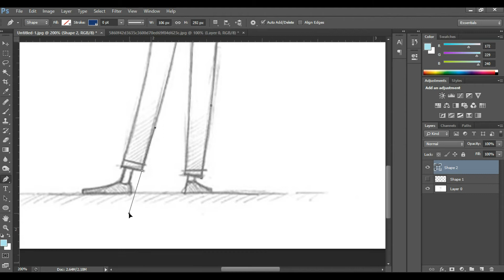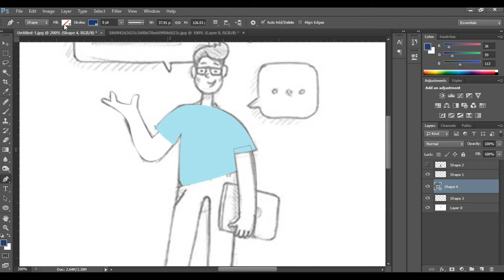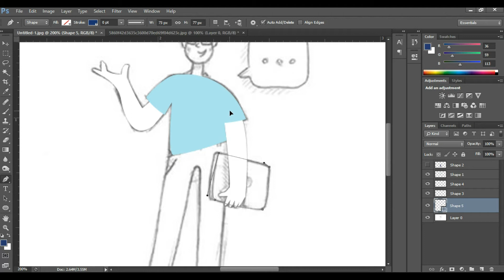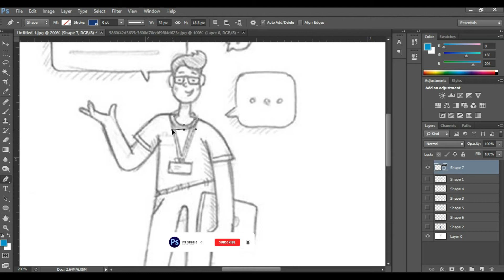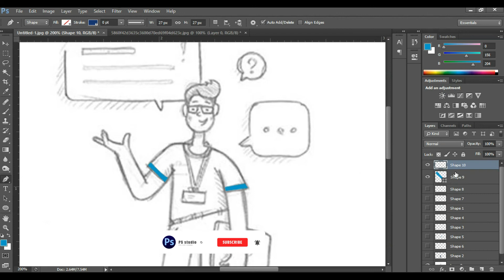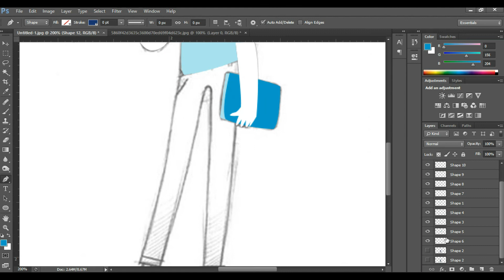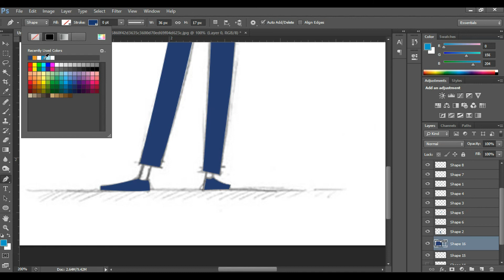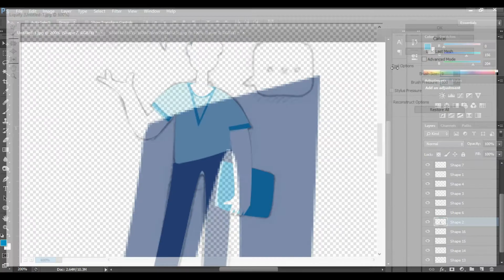FLAT character design in photoshop | Adobe photoshop cs6 | psstudio